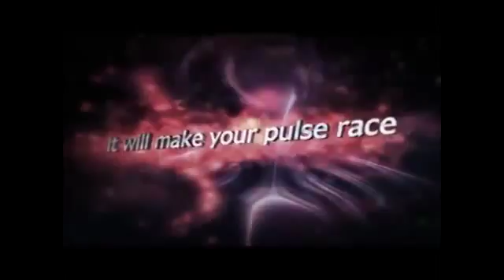Resident Evil Darkside Chronicles - Official Final Trailer2424